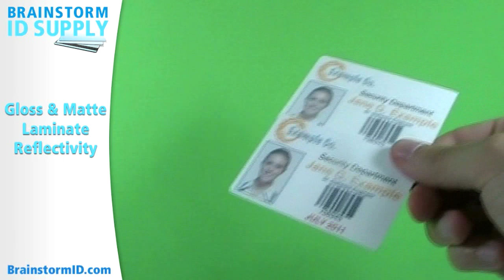Gloss vs Matte Laminates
Shows the difference in reflectivity of Gloss and Matte laminates offered by Brainstorm ID Supply.